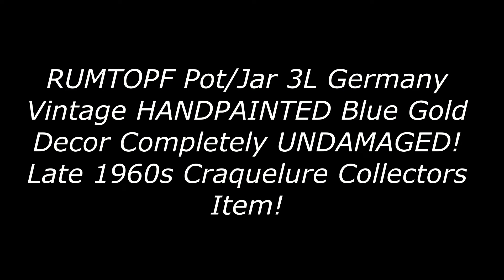RUMTOPF Pot/Jar 3L Germany Vintage HANDPAINTED Blue Gold Decor Completely UNDAMAGED Late 1960s!